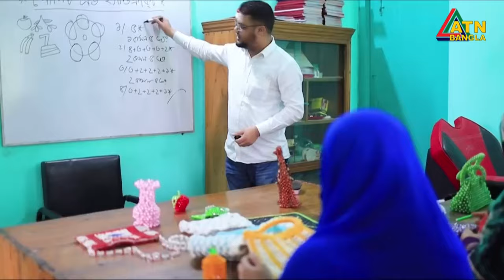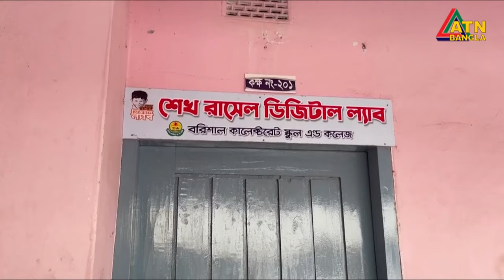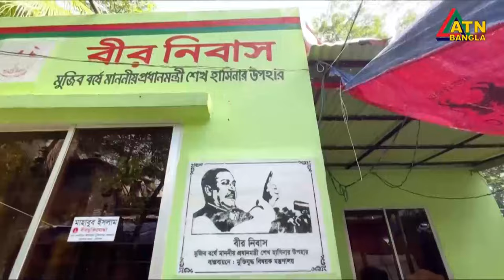১৫ বছরে বদলে যাওয়া বরিশাল | Barishal Documentary | ATN Bangla News